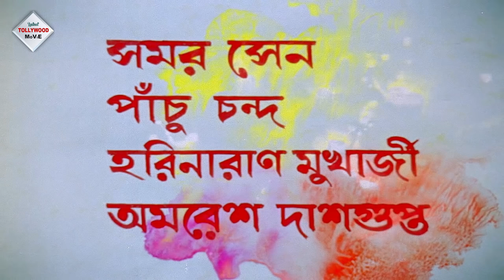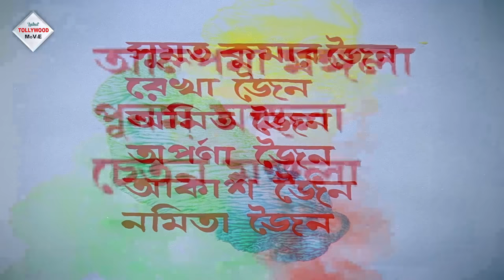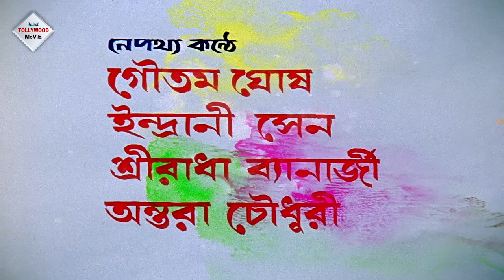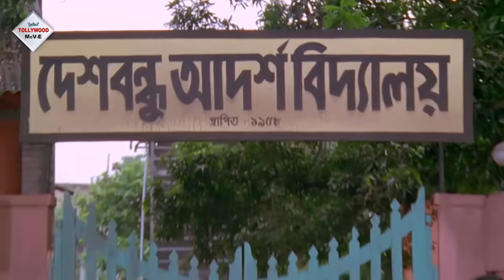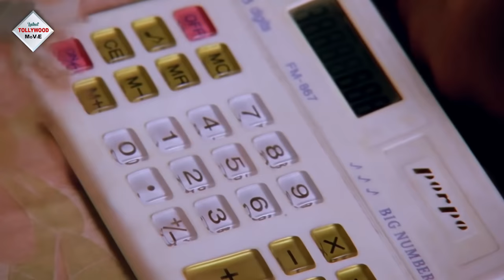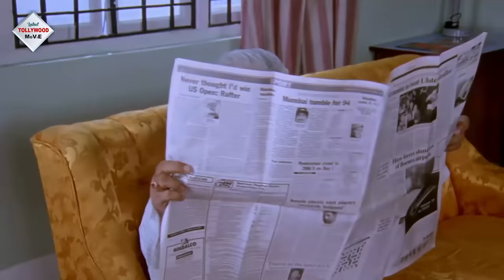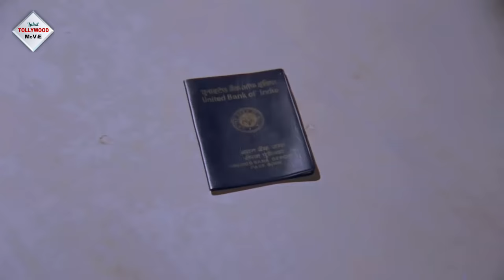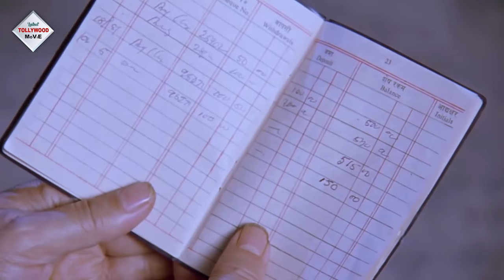SANTAN | সন্তান | RANJIT MULLICK | TAPAS PAUL | CHUMKI | TOLLYWOOD MOVIES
Tollywood Movies Presents Bengali full movie " SANTAN", "সন্তান" which was released in the year 1999, Directed by: ANJAN_CHOWDURI, starring : RANJIT_MULLICK, TAPAS_PAUL, CHUMKI, ETC.

Movie Credits :

Film.      : SANTAN (সন্তান)
Director : ANJAN CHOWDURI
Starring : RANJIT MULLICK, TAPAS PAUL, CHUMKI, ETC.
Music Director(s) : ASHIM SARKAR
Release : 1999